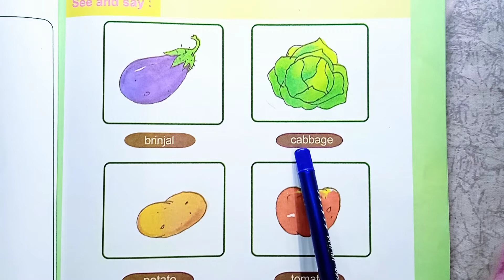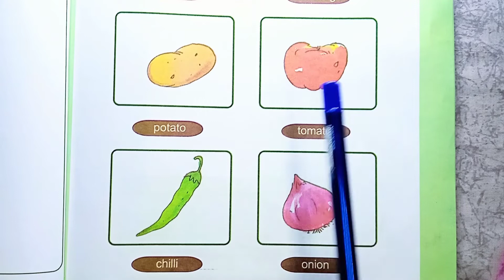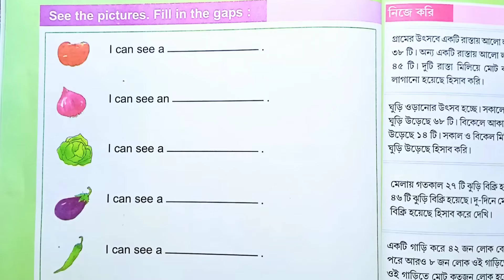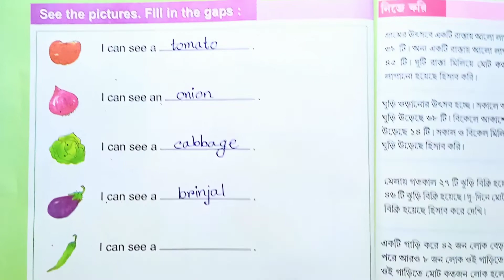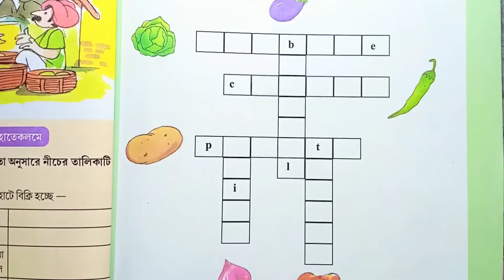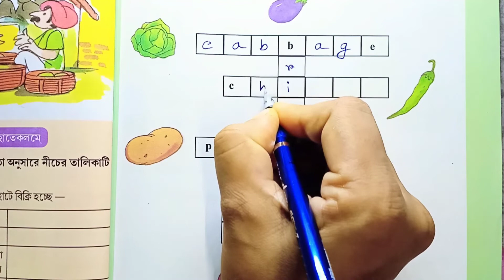Amar Boi Class 2 Part 2 page 97,98,103.@primaryschooleducation34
Thank you🙏🙏 Thank you🙏🙏🙏 Thank you🙏🙏🙏 Amar Boi Class 2 Part 2 page 97,98,103.‎@primary school education 34
Amar Boi Class 2 Part 2 page 97,98,103..
Class 2 page 97,98,103 of part 2
part 2 of class 2 pages 97,98,103
page 97,98,103 of class 2
Amar boi of class 2 page 97
amar boi of class 2 page 98
amar boi of class 2 page 103
spalling of vegetables
vegetables identify for kids
vegetables spelling for children
vegetables spelling of class 2
primary school education 34
vegetables game for kid